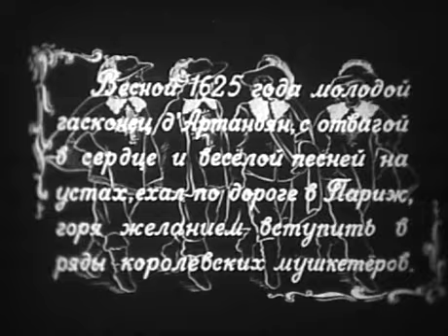Песенка Д'Артаньяна 1 "Три мушкетера" (1939)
"Воро-воро" - песенка из трофейного к\ф "Три мушкетера" (1939)